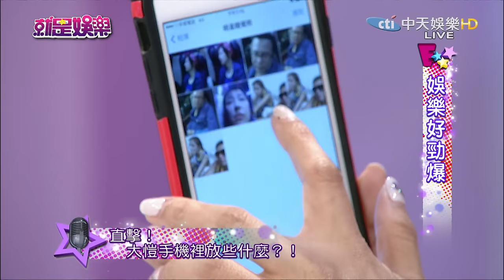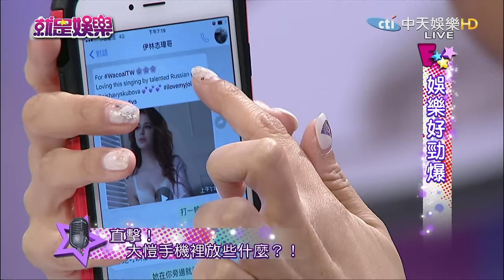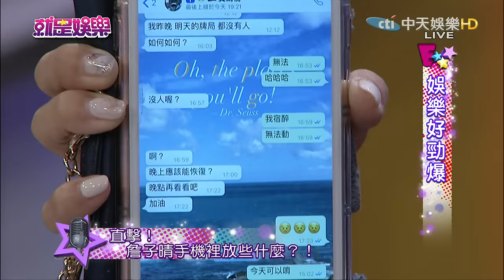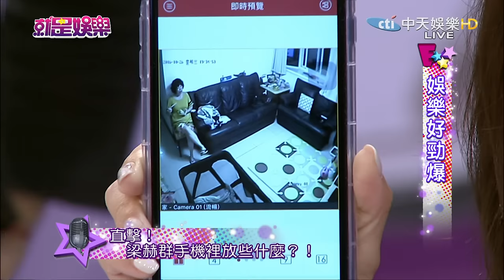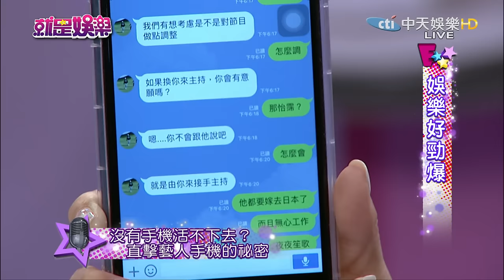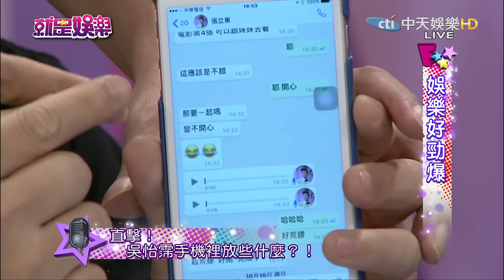《完整版》就是娛樂 藝人手機大揭密 教你從手機配件看個性2016.10.26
來賓：梁赫群、詹子晴(丫頭)、大愷
【娛樂畫重點】
藝人手機大揭密 教你從手機配件看個性
彭于晏新片熱賣十億 續集將斷手斷腳？
JR阿喜擦出愛的火花？　阿喜：明天就去生
不當明星要幹嘛？　阿喜出道前竟然是...